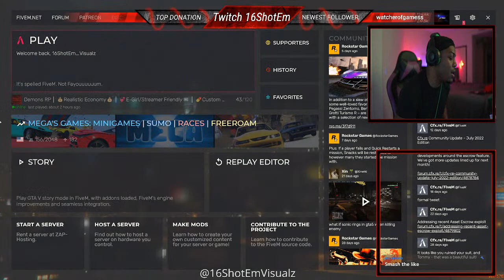16ShotEm | GTA Demons RP - We live